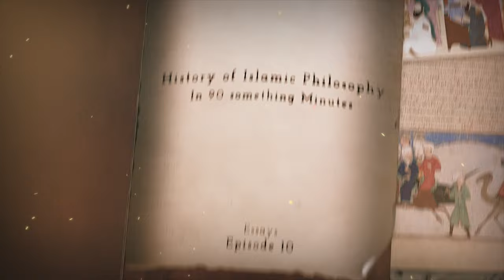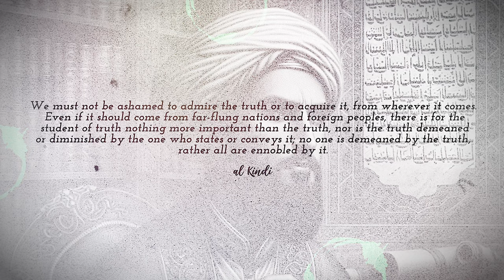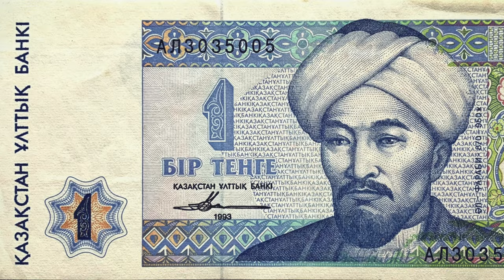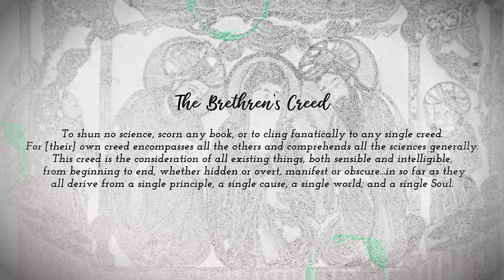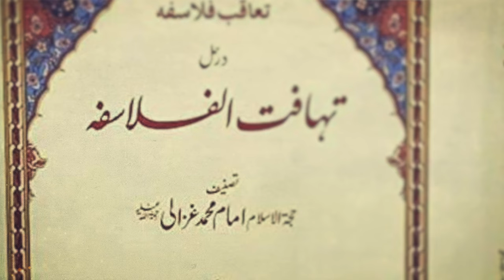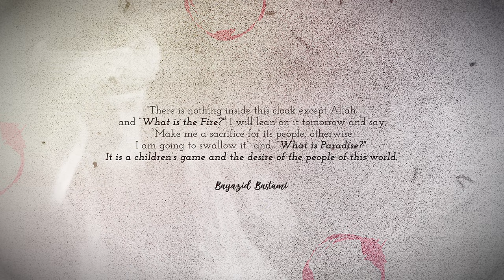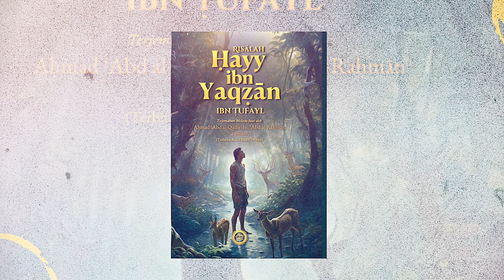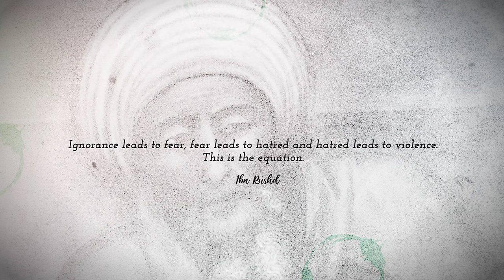[Part 1] A history of Islamic Philosophy in 90 something minutes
00:00 657 CE, Intro and the battle of Siffin
01:14 Kalam, The Jabris and the Qadris
02:46 Wasil ibn Ata and the Mu'tazilla
04:28 Baghdad and the translation movement
05:37 Back to Mu'tazilla
07:08 Ibn Hanbal
07:57 al-Kindi
12:58 The Zahiris
13:24 Ahmed al-Sarakhshi
14:10 al-Rawandi
14:56 Abubakr al-Razi
17:40 al-Farabi
21:18 Ibn Sina
27:46 Brethren of purity
30:54 Notable figures often ignored
31:31 The Asharis
34:00 al-Ghazali 1.0
40:51 Ghazali and the demise of philosophy
41:30 Hasan al-Basri
42:36 Rabia Basri
43:22 Junaid al-Baghdadi
45:30 Sufism and foreign influences
47:05 Bayazid al-Bastami
49:08 Mansour al-Hallaj
53:04 Ibn Hazm and the return of Zahiris
53:50 Ghazali 2.0, The Sufi
56:09 Ali Hajveri and Abdulqadir Jilani
57:37 Ibn Tufayl
59:10 Ibn Rushd

This is still, sort of a brief history of Islamic Philosophy. I mean we are talking more than a century of philosophical activity here. This also, like always, but more than usual, took me FOREVER to complete. I thank my friend Syawish from Al Muqaddimah for encouraging me to tackle this one. It took me 4 months to research and write this, I hope you can spare some time as well. Only if you're interested.

Books consulted:
Mullah Sadra's Transcendental philosophy - Muhammad Kamal
Ibn Khaldun's philosophy of history - Muhsin Mahdi
Ibn Khaldun An intellectual biography - Robert Irwin
Majmua al fatawa Ibn Temiya - Ibn Temiya
Ibn Temiya - Jon Hoover
Three muslim sages - Sayyed Hosssein Nasr
Rumi's Secrets - Brad Gooch
The philosophy of Ecstasy - Leonard Lewisohn
Mathnavi Maulana Rumi
Alfarabi, Avicenna and Averroes on Intellect - Hobert A.Davidson
Averroes, His life works and influence - Majid Fakhry
Hay ib yaqzaan - Ibn Tufayl
The philosophy of ibn Arabi - Rom Landau
Quest for the red sulphuer - Claude Addas
Ruh al Quds - Ibn Arabi
Fasus al hikm - Ibn Arabi
Fatuhat-e-Makkiyah - Ibn Arabi
Reconstruction of religious thought in islam - Muhammad Iqbal
Complete collection of Iqbal's Poetry - Muhammad Iqbal
Al Ghazali's philosophical theology - Frank Griffel
On Magic - Epistles of Brethren of purity
Muslim Neoplatonism, An introduction to the thought of the brethren of purity - Ian Richard Netton
Al-Kindi - Peter Adamson
Philosophy in the islamic world - Peter Adamson
Islamic philosophy, theology and mysticism - Majid Fakhry
Concepts in muslim philosophy - Tariq Rafeeq Khan
A history of islamic philosophy - Majid Fakhry
Plus journals, wikipedia, articles etc.

Ask me for exact references and I will be glad to provide them, on a good mood day. haha